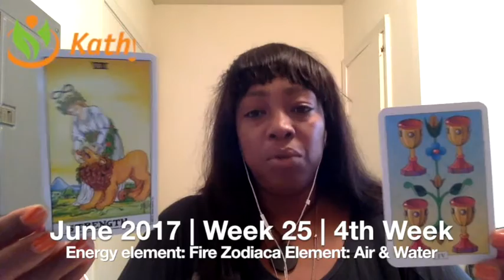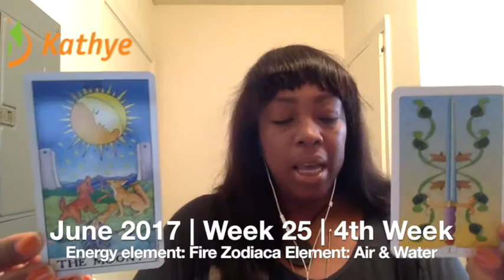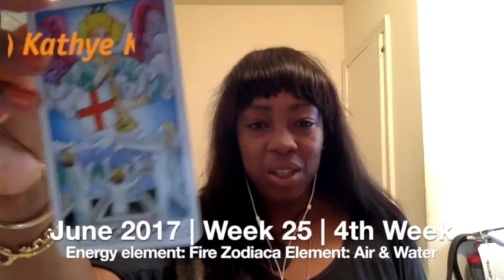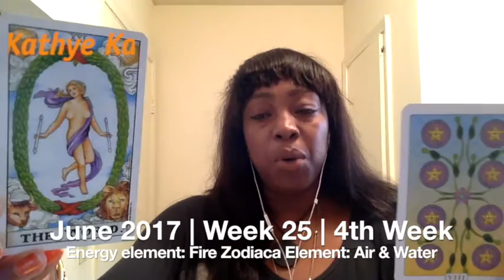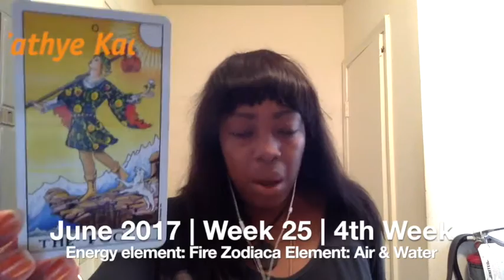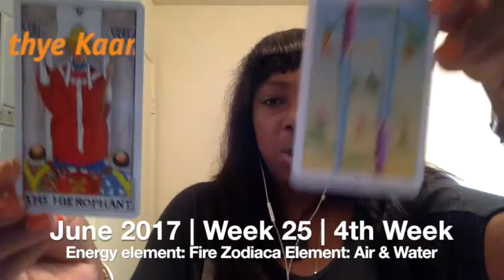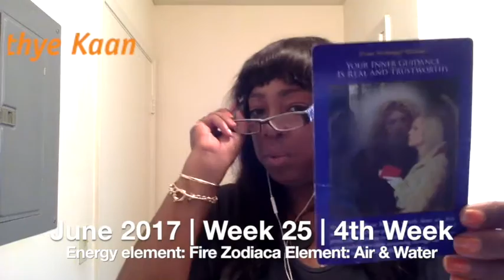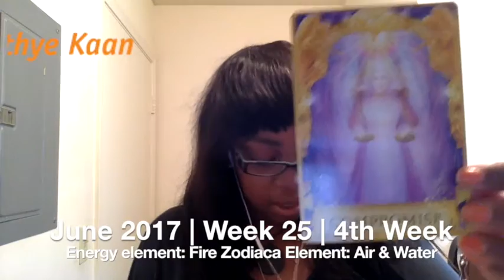GEMINI | CANCER BIRTHDAY Weekly Reading Tarot Psychic Horoscope | Week 25 | June 19 - 25